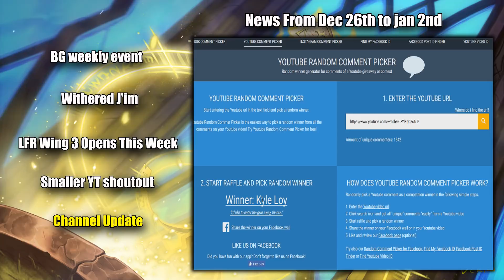Bite Sized WoW News - BG weekly, Withered J'im, LFR wing 3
Sir Thompshire

-BG weekly
-Withered J'im
-LFR Wing 3 Opens This Week

Want to join the network I'm under? Its probably one of the best ones to join for a gaming channel